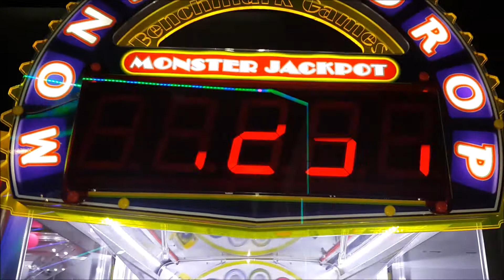HITTING THE MONSTER JACKPOT AGAIN 14!!!